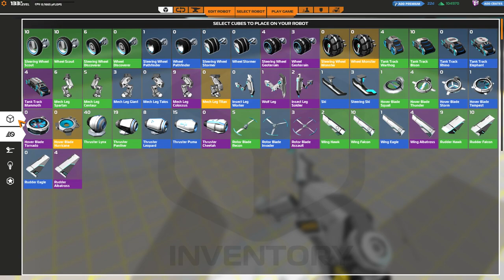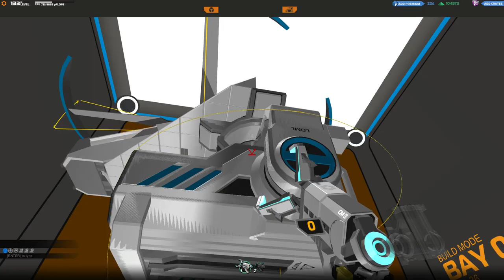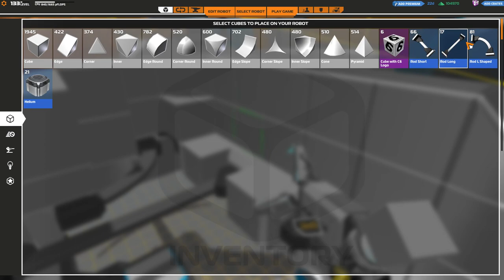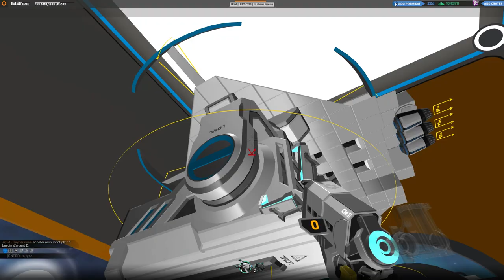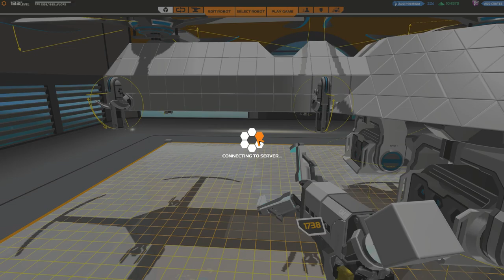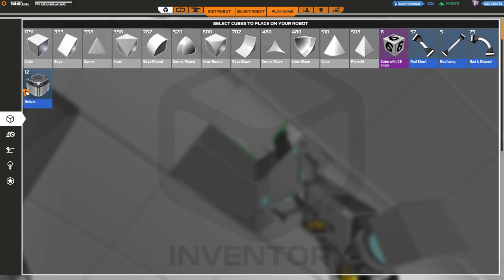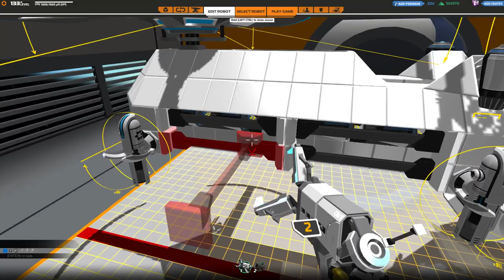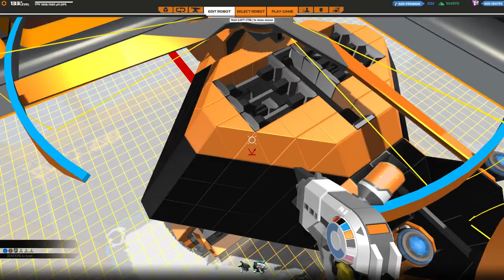[F2P] Robocraft - Ep. 282 [FR]